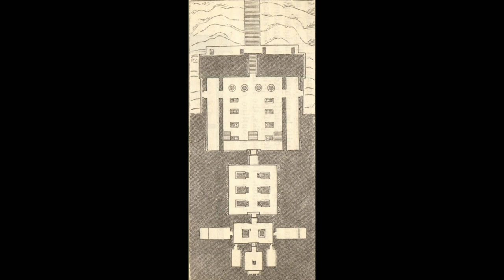معابد النوبة (الجزء الثاني ) مع الدكتور خالد غريب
خالد غريب
                                                                                            على الانستجرام